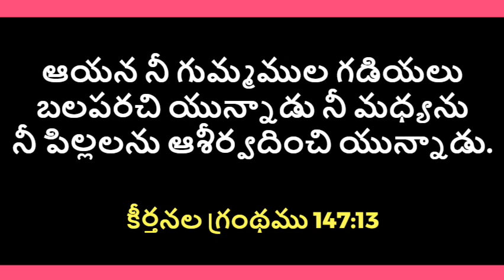God's Promise For You - 29.07.2021